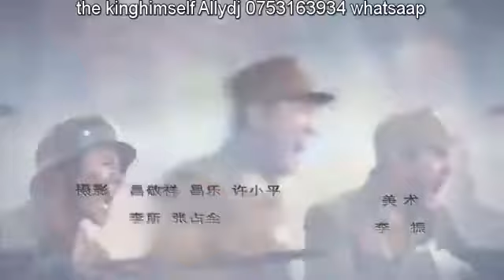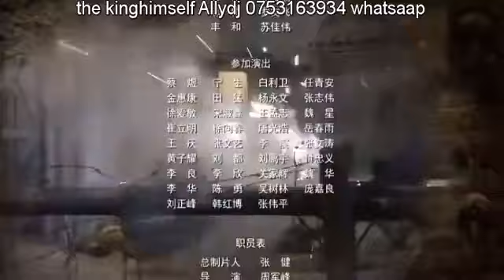WAR OF RESISTANCE EP 13 IMETAFSILIWA KISWAHILI